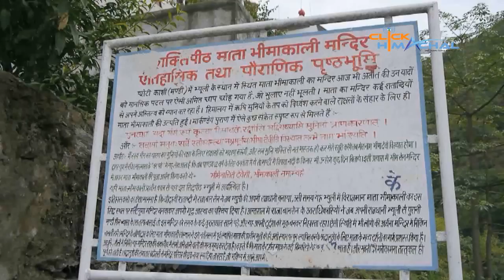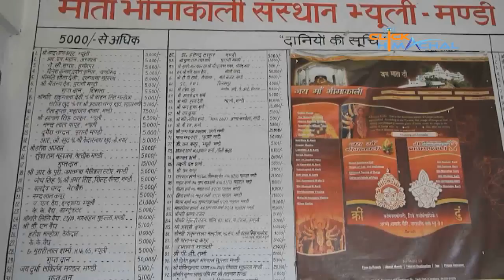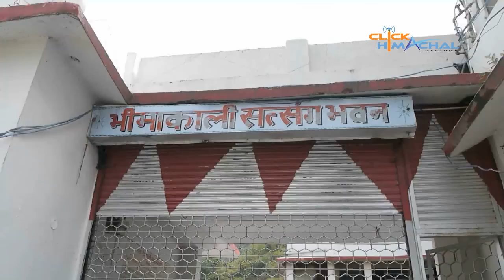MATA BHIMAKALI TEMPLE - Mandi H.P.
MATA BHIMAKALI TEMPLE...